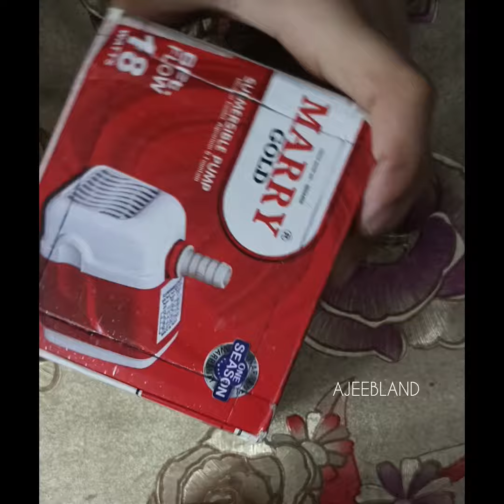Let's Make a 🦋butterfly Lamp